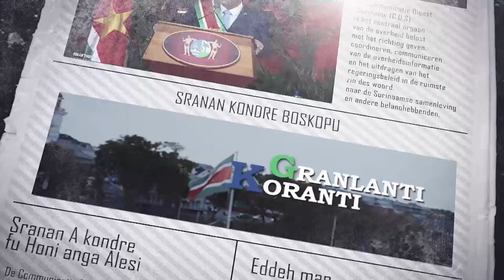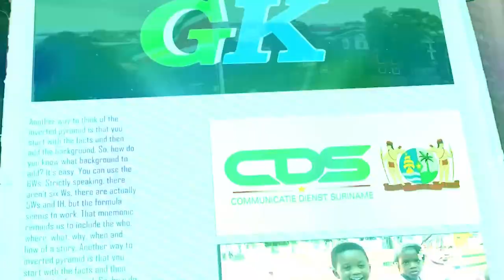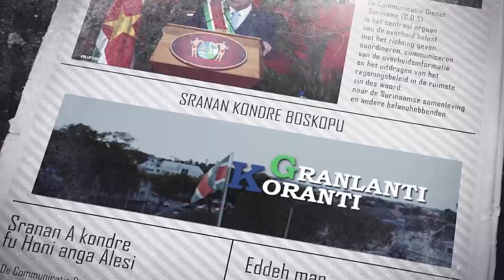𝗚𝗥𝗔𝗡𝗟𝗔𝗡𝗧𝗜 𝗞𝗢𝗥𝗔𝗡𝗧𝗜 (𝗦𝗥𝗔𝗡𝗔𝗡), 𝗗𝗗 𝟮𝟴 𝗔𝗨𝗚𝗨𝗦𝗧𝗨𝗦 𝟮𝟬𝟮𝟰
De onderwerpen in deze aflevering zijn:
‐ Vierde editie Operatie Gran Mati gericht op gezondheidszorg
‐ Boy Scouts Suriname vieren 100 jaar scoutingspirit ondanks uitdagingen
‐ President Santokhi en Fiti Makandra buigen zich verder over kwesties